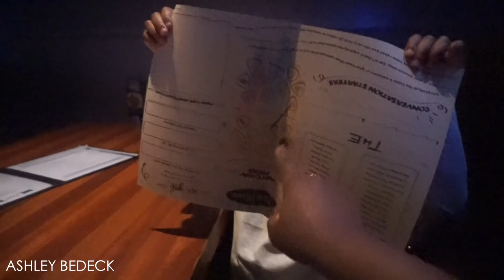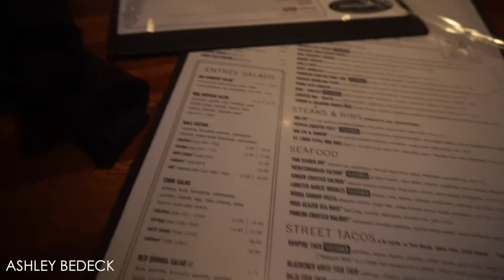Crazy Family Staycation in Newport Beach | Fashion Island | Vlog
PRODUCTS USED/MENTIONED:
-Our Stroller

MY CAMERAS & LIGHTING:
VLOG CAMERA
RING LIGHT
LED LIGHTING
EDITING SOFTWARE

Ashley Bedeck
14900 MAGNOLIA BLVD
SUITE 56604

SMOOCHES ♡